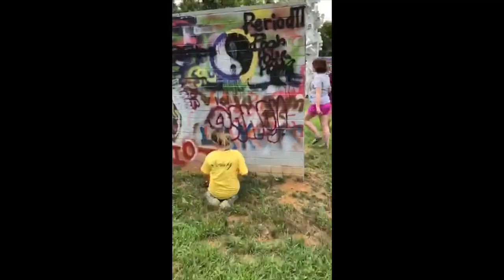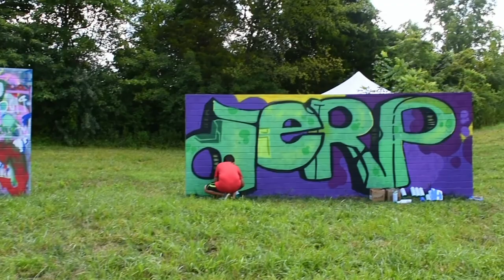JSP and GRAPHOLOGYHENGE by Peyton Scott Russell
Josephine Sculpture Park Founding Director, Melanie VanHouten, reflects on the impact Peyton Scott Russell's sculpture, GRAPHOLOGYHENGE, has had on the Park and our community.